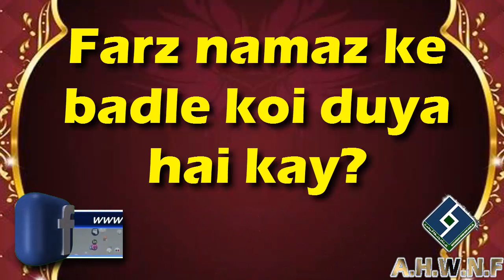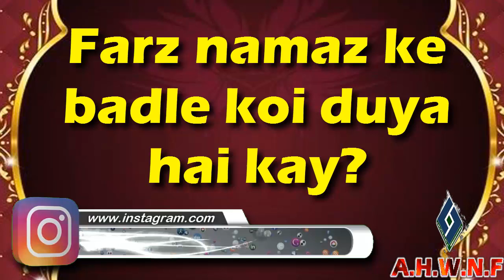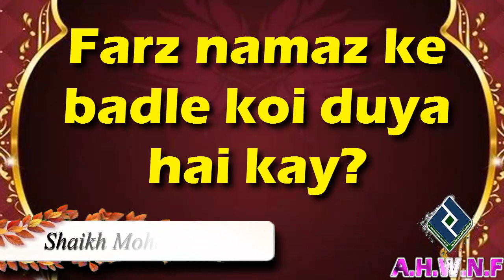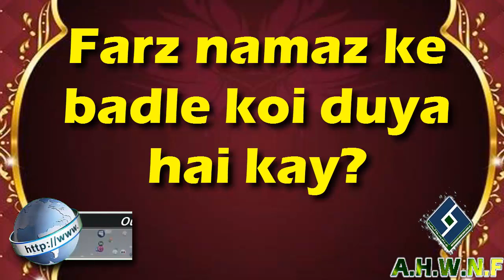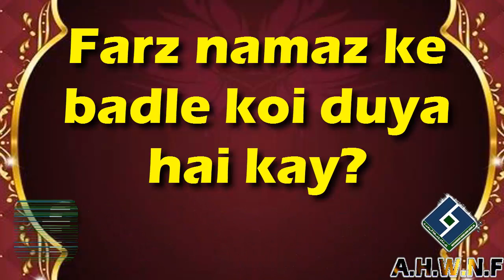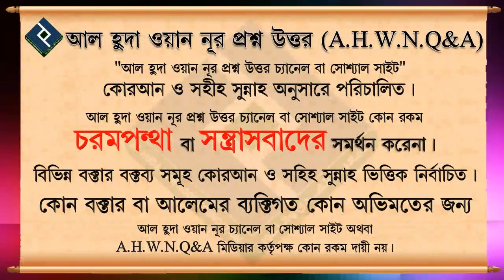Farz namaz ke badle koi duya hai kay ᴴᴰ┇Shaikh Mohammad Irfan Madani